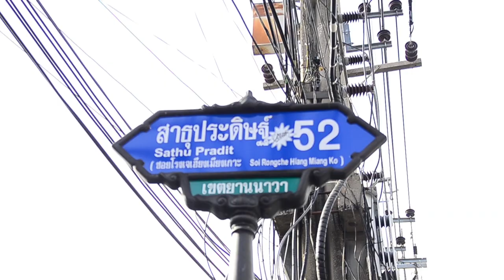MMT 52 Town project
Artist : GORDAI JETPED!!.  Tw_wanwan.  Joker eb.  Duo_Y.  Asin. Jecks.  BEERUZZ.  MAUY COLA.  NUT KAI.  Duo Y.  Qucan MMt.  SNEAK MMT.  BIGK